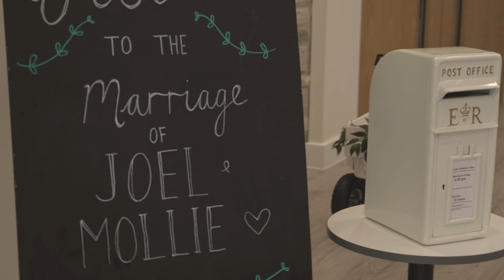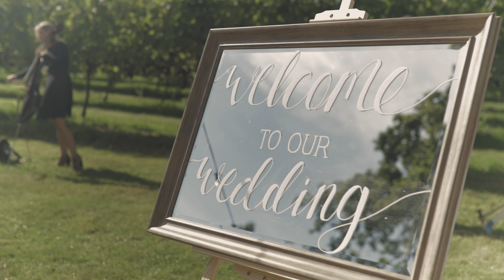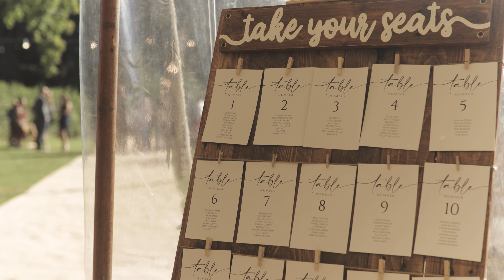The Wedding of Joel & Mollie | English Oak Vineyard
The long wait is finally over; Joel & Mollie were able to celebrate with all their friends and family after two years of restrictions!

Congratulations, and God Bless, Mr & Mrs McKay!

Start a conversation with us via Instagram, Website or Linktree.